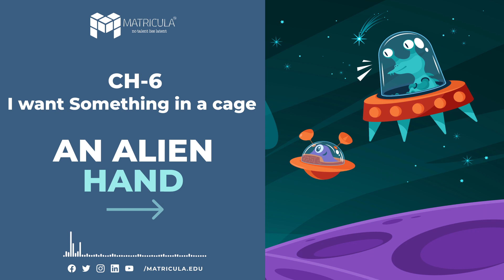Class 7 | English | Chapter 6 | I want Something in a Cage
✔️ Class: 7th
✔️ Subject: English
✔️ Chapter: I want Something in a Cage
✔️ Book Name: An Alien Hand
✔️ Topics Covered in This Video: Introduction to I want Something in a Cage

"I Want Something in a Cage" is a story by writer Chandrakanta. It's about a young boy who finds a bird and wants to keep it in a cage as a pet. The boy's mother tells him that it's wrong to keep a bird in a cage, but the boy is adamant.

Eventually, the boy's father explains to him that birds are meant to fly and be free, and that it's cruel to keep them locked up. The boy understands and releases the bird.

The story highlights the importance of respecting animals and their right to freedom. It also touches upon the theme of compassion and empathy towards other living creatures.